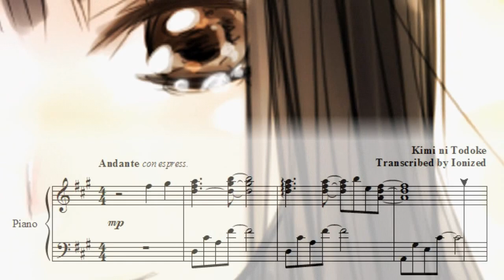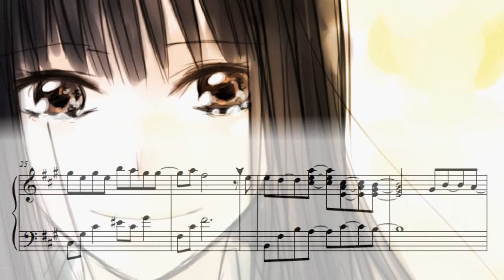Kimi ni Todoke OP Piano Insert Song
Piano version of Kimi ni Todoke OP transcribed by ear. MP3 and sheet music available for download on my blog.

No part of this video/audio is taken from Kimi ni Todoke DVD or audio CD. The piano music is recreated entirely by me. You won't find this on the OST album.

(Published under Pixiv Commons.)

And for those requesting permission, you're free to use this piano music for your own cover songs. Just give credit where credit's due =)